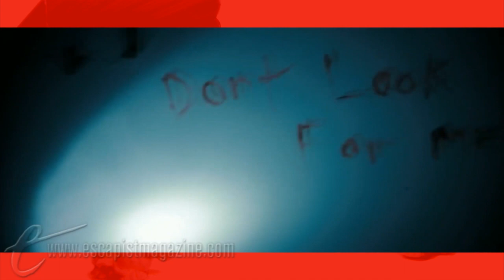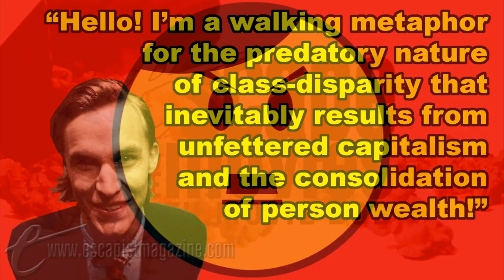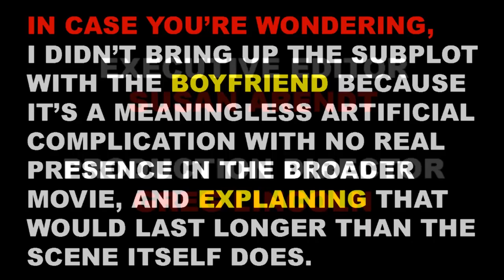THE PURGE (Escape to the Movies)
MovieBob lets it all out in his review of The Purge.

Escape to the Movies reviews the week's most significant movie. Watch the next episode of Escape to the Movies a week early, only on The Escapist.